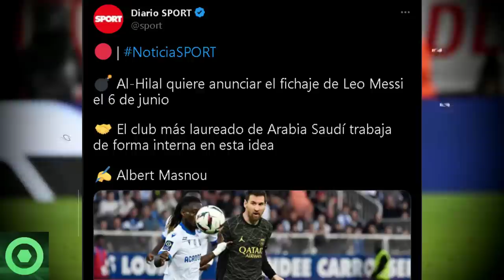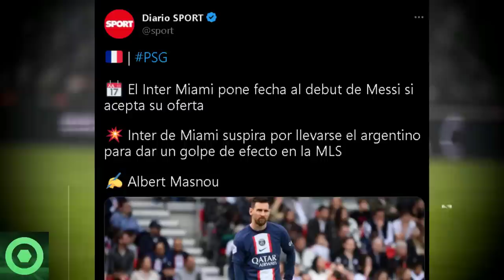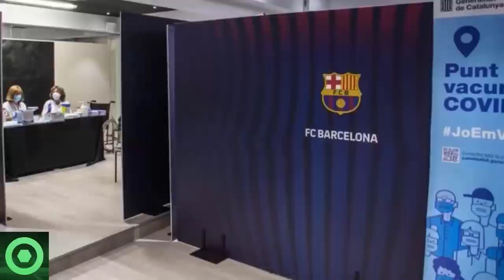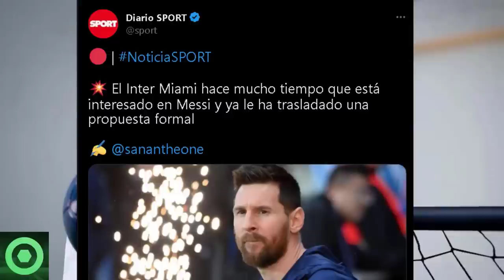🔴¡PONEN FECHA!😲 Anuncian B0M.BAZ0S INMINENTES Del FUTURO De LEO MESSI Que Sorprenden A Todos 🟥